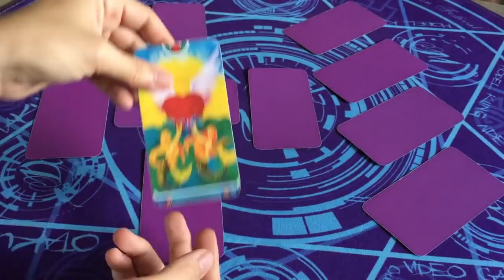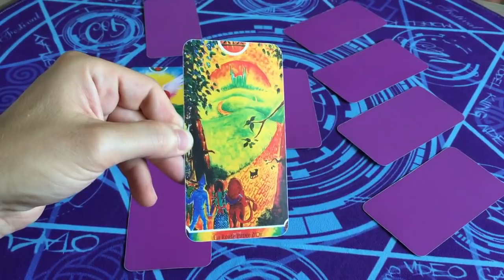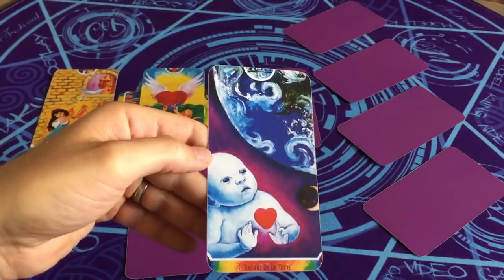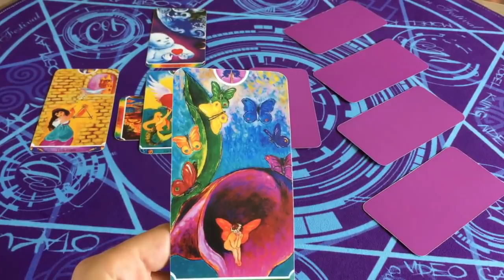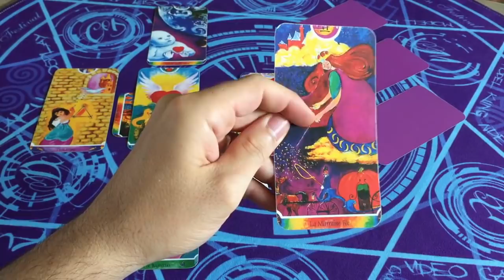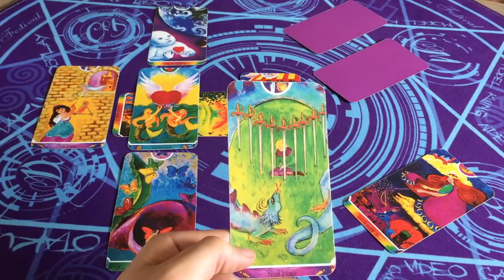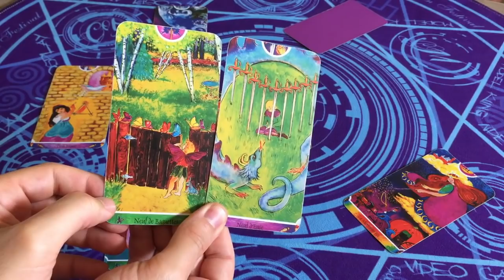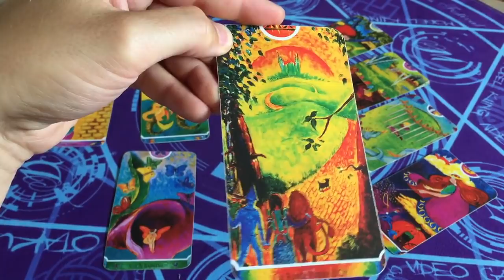♓️ POISSON Août 2019 ♓️ | Un Nouveau Chapitre de Vie | Horoscope/Taroscope